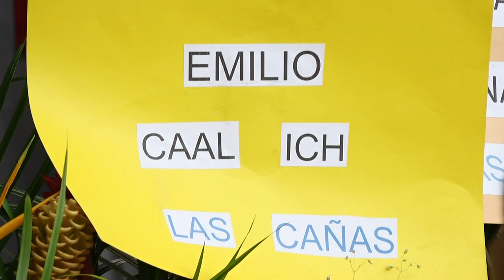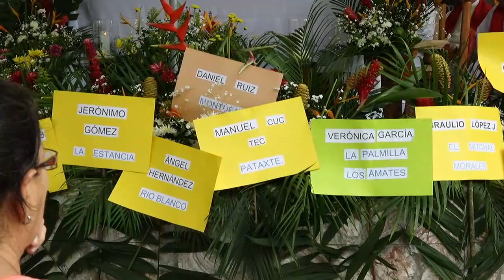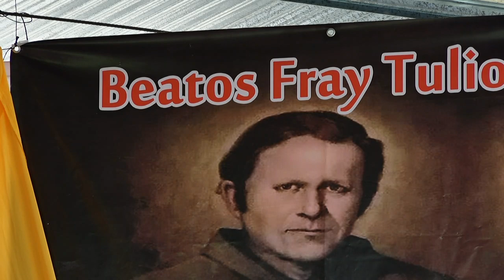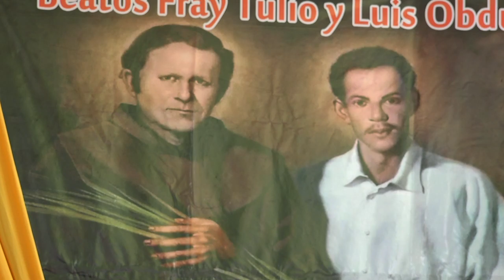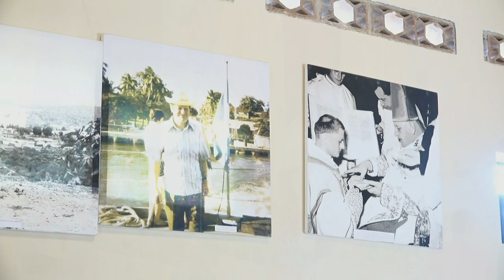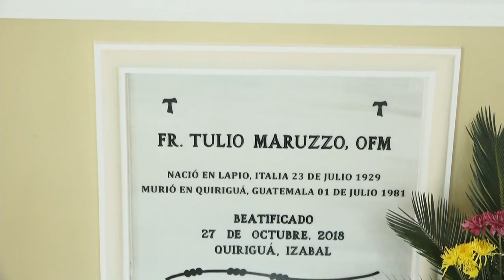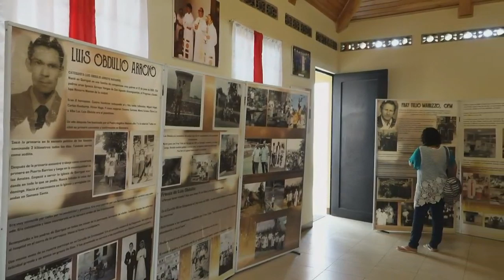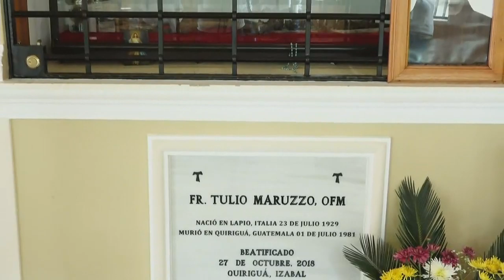Fiesta en Honor a los Beatos Mártires Fray Tulio Maruzzo y Luis Obdulio Arroyo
Desde la Parroquia Sagrado Corazón, Quiriguá, Izabal